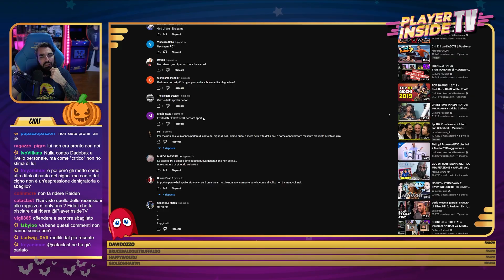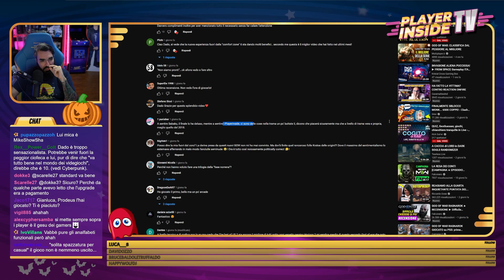Leggiamo i commenti sotto al video di DADOBAX su "NON SIETE PRONTI per GOD OF WAR RAGNAROK"